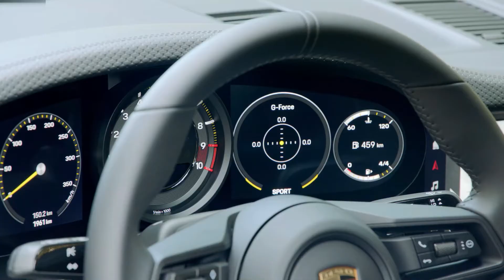2022 Porsche 911 GT3 with Touring Package (manual) - Style, Exterior, Interior, Driving (Jet Black)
Hello everyone! This is about the video car show of 2022 Porsche 911 GT3 with Touring Package (manual) (Jet Black Metallic).  It is showing you of style, exterior, interior, driving video into that you will like it.

This is a vehicle auto show everyone. I’m posting the video of new vehicle to my channel for all of you to enjoy. I just so love on vehicles that's right I make my own combination video of the cars appearance and driving action. This video is just a combination of how the car driving look like. They look fantastic and very powerful car in the latest 2021 from the Porsche. I hope you will like it.
Sources are gotten from the internet, Audio: “Ticker”